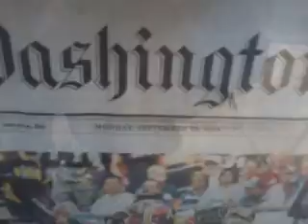Untouchable don quixote uSa! 140922mon0818